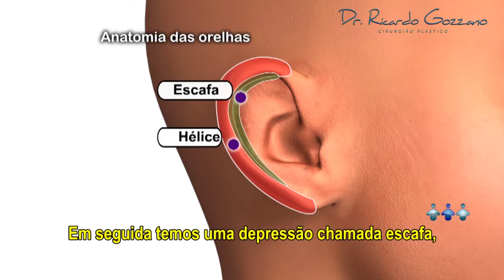OTOPLASTIA - Melhore a estética das orelhas de crianças e adultos com cirurgia plástica.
É possível melhorar a forma, posição e proporção das orelhas através desse procedimento, deixando-as mais naturais e harmoniosas com seu rosto e perfil. A otoplastia é recomendada principalmente para pessoas jovens, especialmente crianças, que podem sofrer bullying por conta dessa característica física conhecida também como orelha de abano. Conheça mais sobre esse procedimento cirúrgico com o Dr.Ricardo Gozzano.